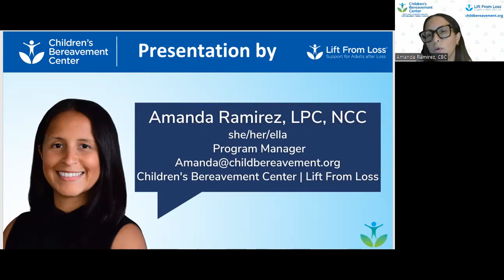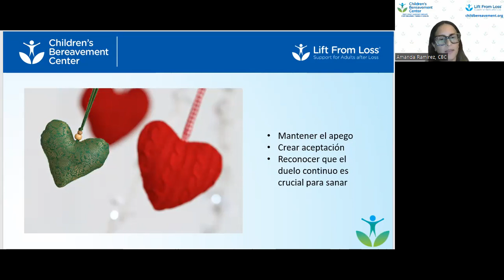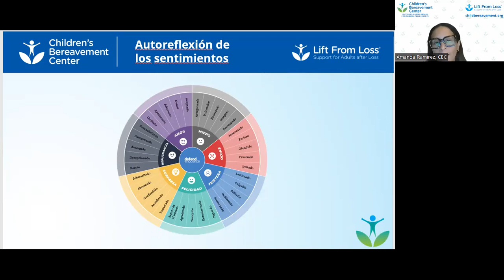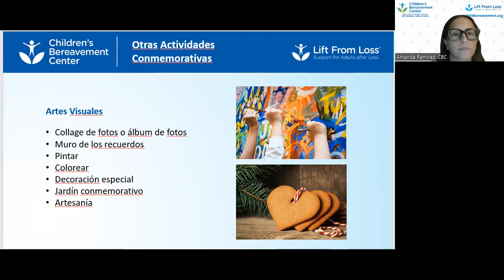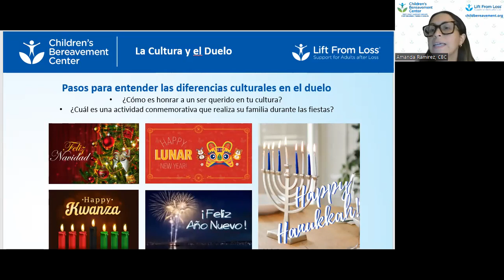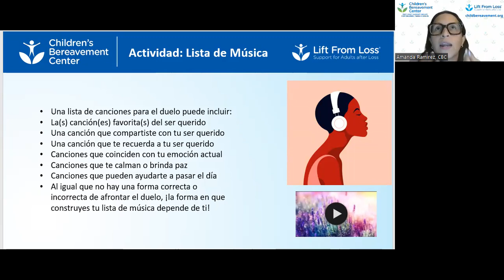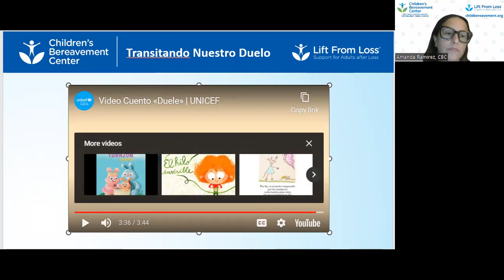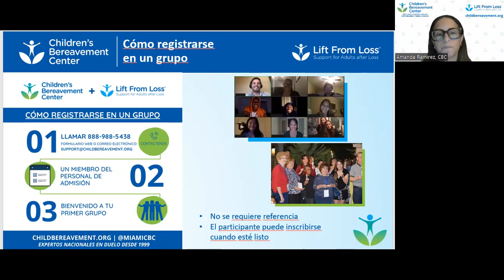Actividades navidenas creativas para honrar a sus seres queridos con CBC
En este taller GRATUITO por internet, realizaremos juntos algunas actividades divertidas para honrar a nuestros seres queridos, como una vela de la memoria y una lista musical para el duelo. No te preocupes, no necesitarás nada sofisticado: ¡sólo toma una hoja de papel y un lápiz!